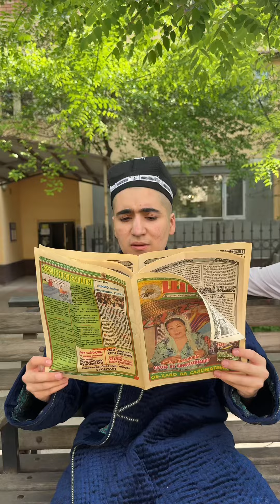Hamma narsani yaxshi tarafini o’ylela😂